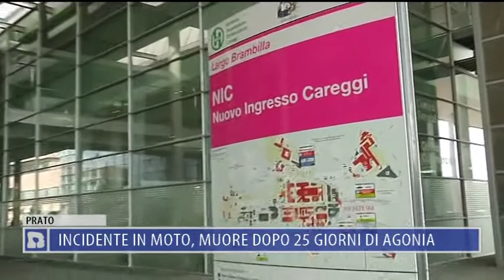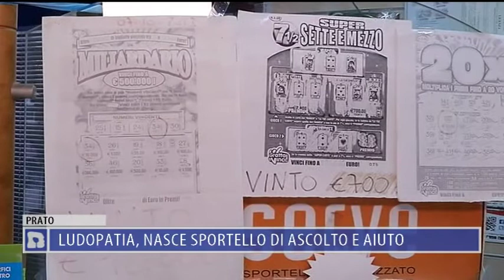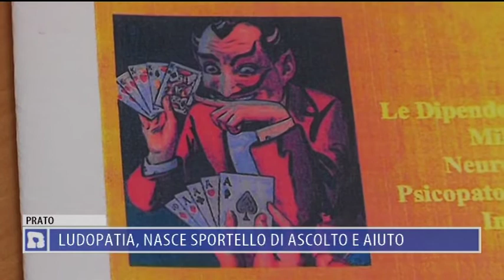2020-07 01 NOTIZIE DI PRATO TG ORE 19.15